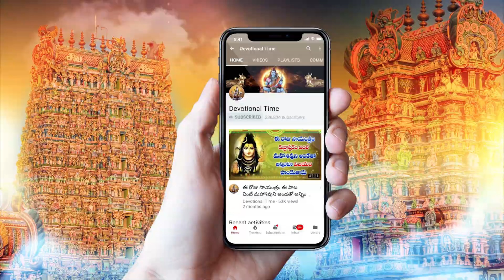Rajarajeswari Ashtakam - Telugu Special Bhakti Songs - Goddess Lalitha Devi Bhakti Songs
WATCH►Rajarajeswari Ashtakam - Telugu Special Bhakti Songs - Goddess Lalitha Devi Bhakti Songs